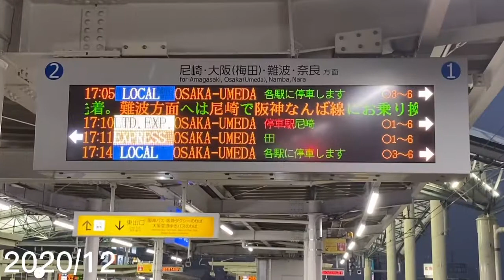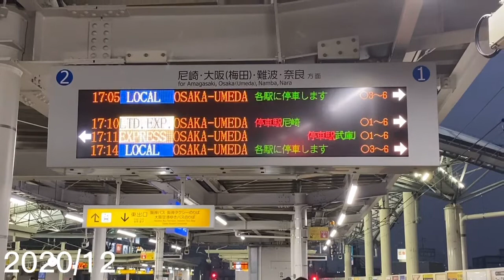阪神旧型ジェットカー2020年の記録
2020/1,2は撮影が出来ていませんでした。

引退発表から間も無く一年、未だに8編成が現役で在籍している阪神5001形。
今年度は、2編成が検査入りしました。

2021年は3編成廃車になるかも、、

2023年までの約三年間、記録をしていきます。

引退年になれば、三年間の記録として投稿したいなと思います。

加速は日本一！ 引退間近の5001形8編成、

阪神5001形は1977年に登場した現在の普通用現役車両の中でも一番古い形式です。
台車は流用品。
登場時は2両+2両でしたが日中４両運転のため中間2両元運転台車両が出来ました。登場以来
１両の廃車も発生していません。

製造日と編成
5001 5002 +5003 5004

製造日
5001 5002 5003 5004 LED
1977年3月14日、4月15日　　　2020/6全検
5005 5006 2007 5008   LED
1977年11月29日、78年2月29日　2019/7/22全検
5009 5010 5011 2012 LED
1978年3月31日、11月22日　　　2017/6/21全検
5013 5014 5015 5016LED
1978年12月28日、79年3月26日　2019/9全検
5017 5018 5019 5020    LED
1979年3月30日、6月7日                 2020/8全検
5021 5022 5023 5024　LED
1980年2月27日、6月18日　　　2019/3/7全検
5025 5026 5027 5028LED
1980年9月5日、11月21日　　　2018/12/21全検
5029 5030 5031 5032シールドビーム
1981年2月13日、3月30日　　　2018/4/5全検

阪神電車ジェットカー特集①～旧形～

名古屋線を走る！？
近鉄特急23000系伊勢志摩ライナー四日市～桑名

動画編集に使うアプリはこちら